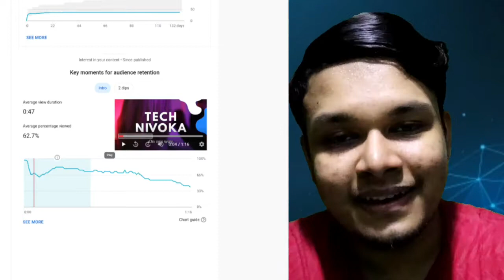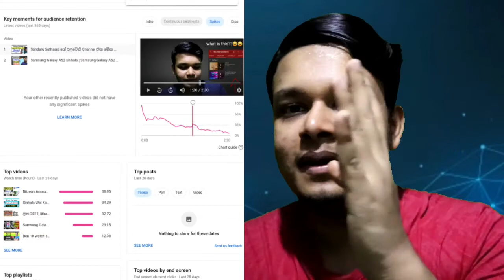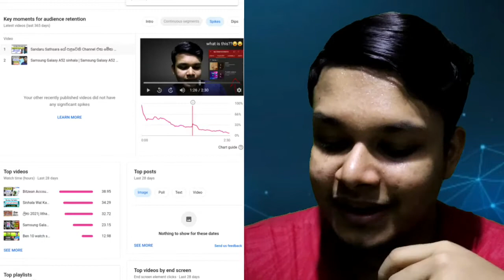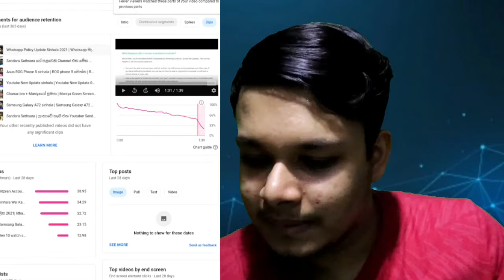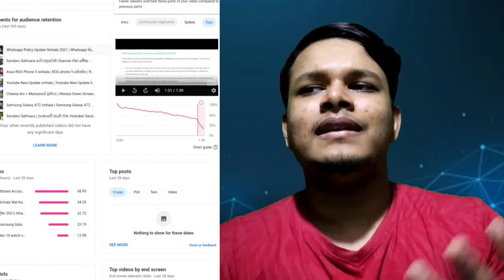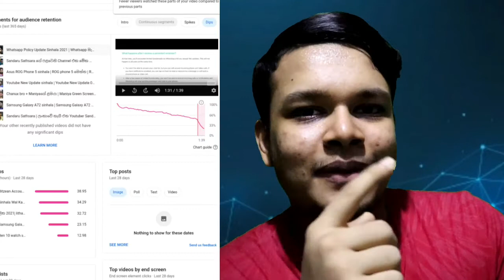How To Increase AUDIENCE Retention On Youtube In Sinhala(Part15)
How To Increase Audience Retention On Youtube In Sinhala | Audience එක 50% වැඩියෙන් තියාගමු

Queries Solved
1. How to Gain Watch Time On Youtube Sinhala
2. How to get more Views on Youtube Sinhala
3. How to get 4000 Hours Watch time on youtube Sinhala
4. Youtube Analytics Sinhala
5.How to Increase Engagement On Youtube Sinhala

මේ link එක ඔබලා tubebuddy download කරලා youtube ගමන ජයගන්න
Click this link and download tubebuddy to grow your youtube channel